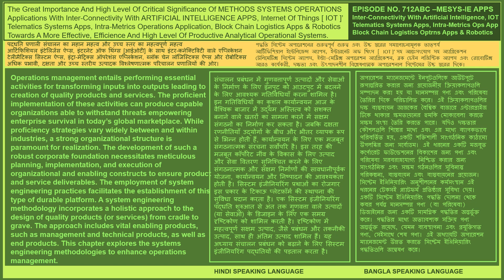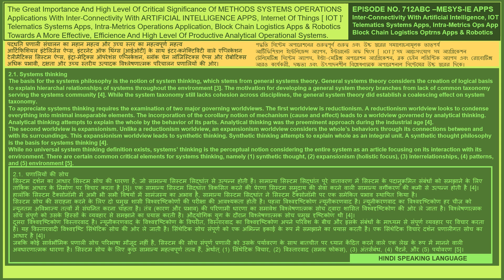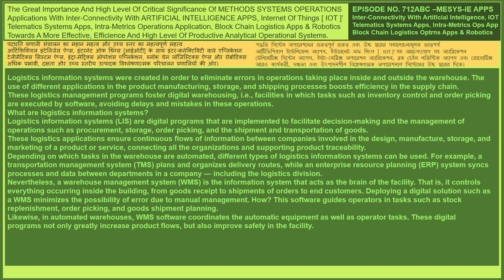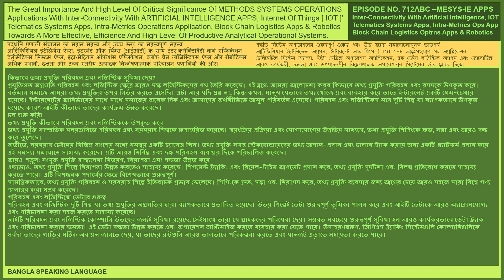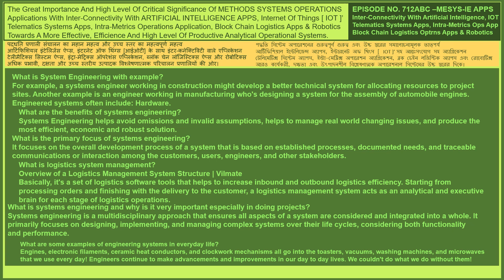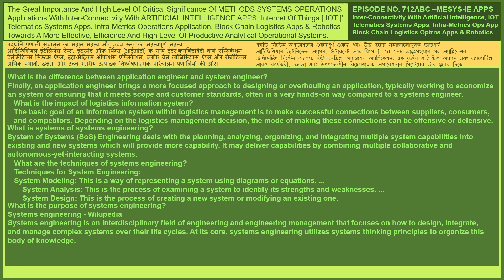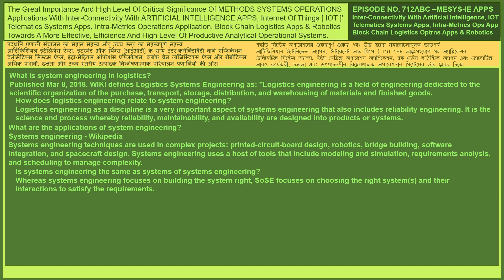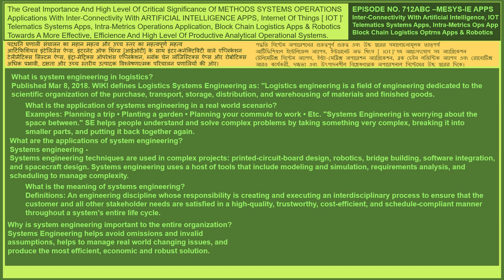EPISODE NO 712ABC MESYS IE APPS Inter Connectivity With AI^J Robotics^J Telematics Systems